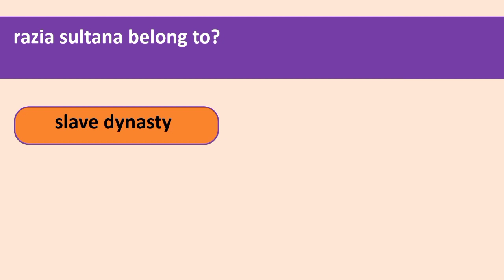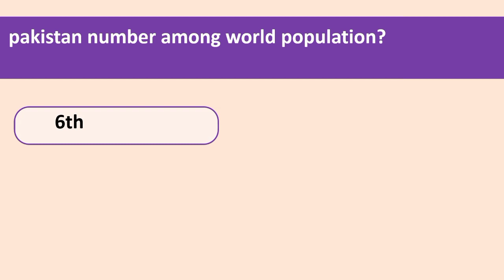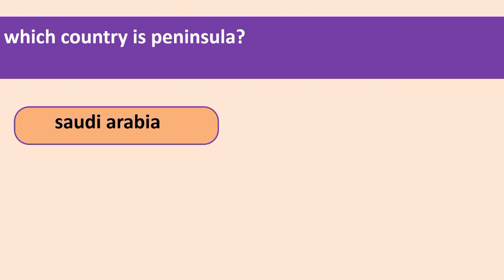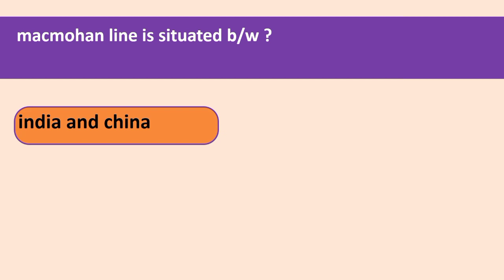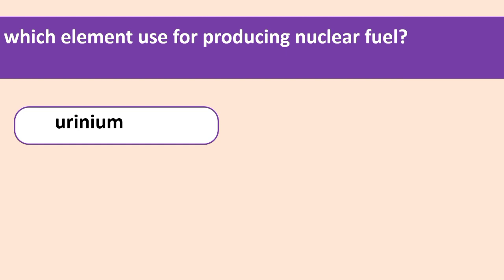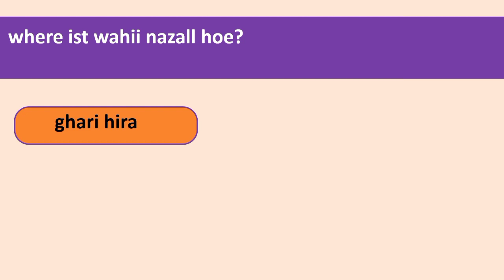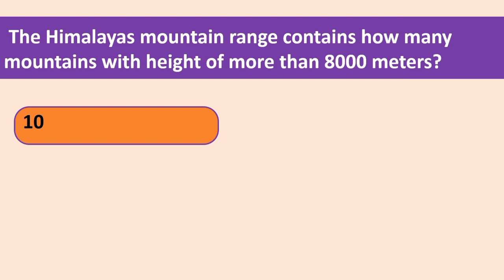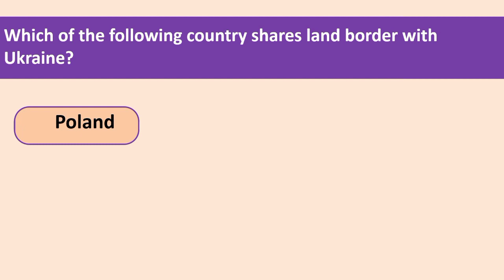Top general knowledge||MCQ,s 250-300||PPSC,FPSC,CSS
Have you been struggling to stay up-to-date with the latest general knowledge for PPSC,FPSC,PMS,ISSB NTS, CSS, and other competitive exams? Look no further! In this video, I'll show you the most efficient ways to keep your knowledge fresh and pass any test with ease. Discover how you can study smarter to ace any exam and make sure your success is guaranteed.